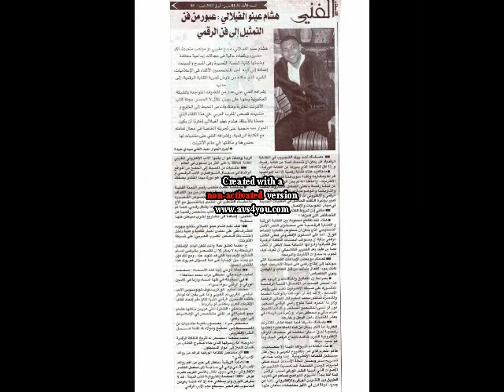تأبين الراحل هشام عينو الفيلالي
هشام عينو الفيلالي HICHAM AINOU من مواليد مدينة مكناس بالمغرب سنة 1978م وهو شقيق الكاتب المغربي عبده حقي .. درس هشام عينو الفيلالي جميع أسلاك التعليم بمدينة ومكناس ومنذ أواسط التسعينات إتجه اهتمامه إلى مجال المعلوميات والرقمنة والحوسبة حيث حصل على دبلوم متخصص مكنه من مزاولة مهنته بإحدى الشركات ثم انتقل بعد ذلك سنة 2014 إلى مدينة الدارالبيضاء للعمل في إحدى شركات الاتصال .. إهتم الفقيد أيضا بالجانب الفني وخصوصا أبي الفنون المسرح حيث انخرط منذ أوائل التسعينات بإحدى الفرق المسرحية بمدينة مكناس وشارك في عدة مهرجانات وطنية شبابية كما أبدع في مجال موسيقى الراب وفي أواسط سنوات الألفين عرج على الفن القصصي الرقمي وكان من رواده على الصعيد العربي حيث أنتج وأخرج عدة قصص رقمية ماتزال شاهدة على علو كعبه على منصة يوتوب .. ومنذ شهر ماي من سنة 2018 ظل الفقيد يعاني في صمت بسبب المرض اللعين الذي لم ينفع معه علاج إلى أن أسلم الروح لباريها يوم الجمعة 11 يناير2019 على الساعة الواحدة زوالا ... تغمد الله الفقيد برحمته الواسعة وإنا لله وإنا إليه راجعون .